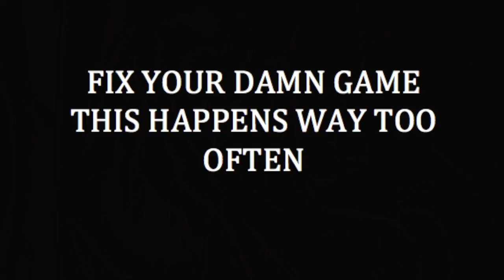BO3 is BROKEN - Dying off a Nuclear to Broken Game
I put on a 27 gun streak playing in a party on Hardcore, going off in the spawn but I couldn't win a gun fight to a guy whose back was turned to me. THANKS COD